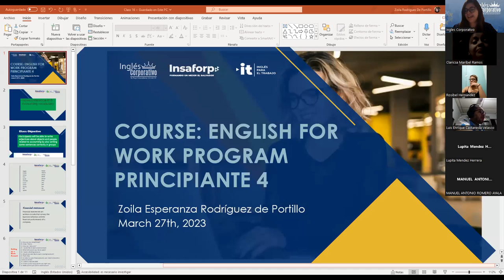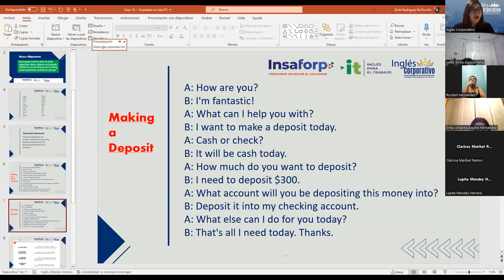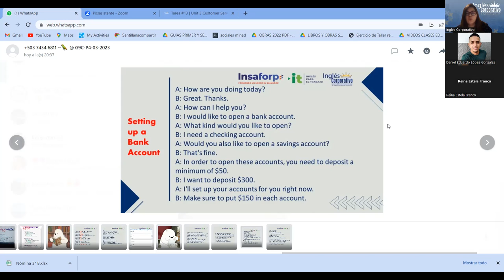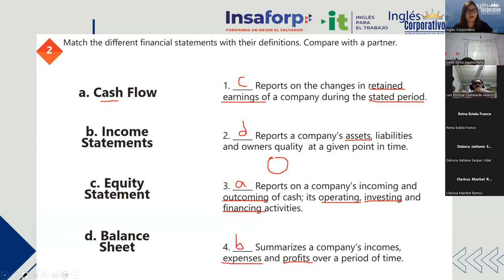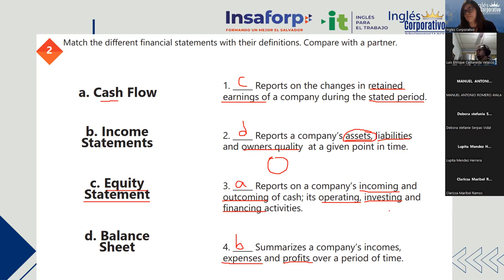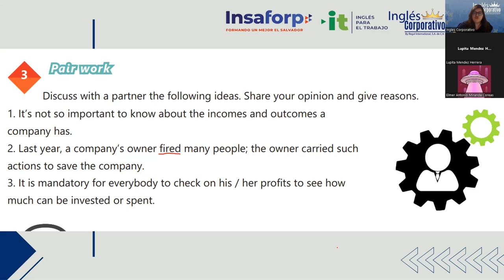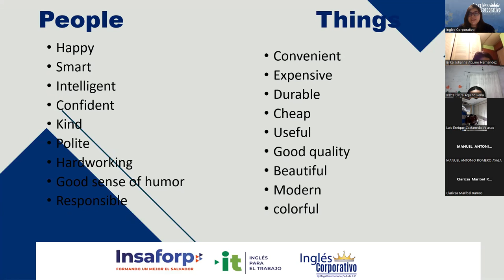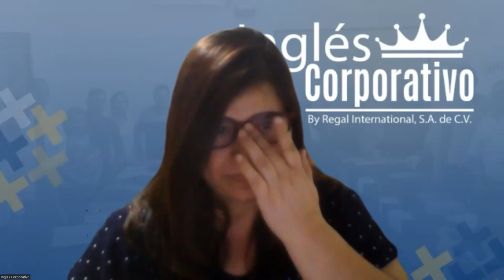Sesion 16 - 27/03/2023 - 29750-8048-0038/2023 - Rodriguez - Accounting vocabulary